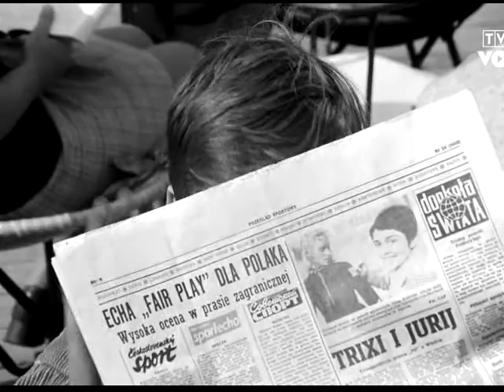Podroz Za Jeden Usmiech E06 1080p WEB DL AC3 x264 sy5ka mpeg2video